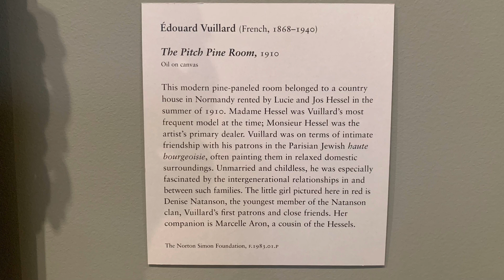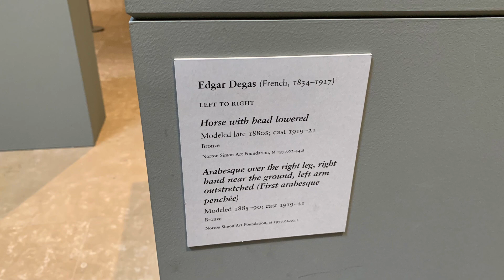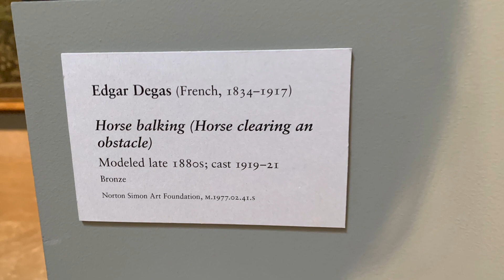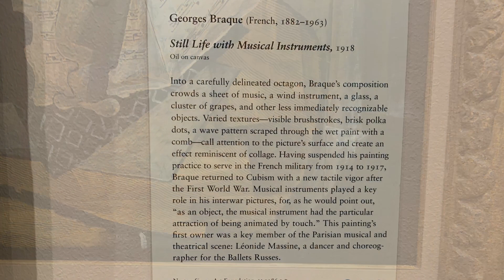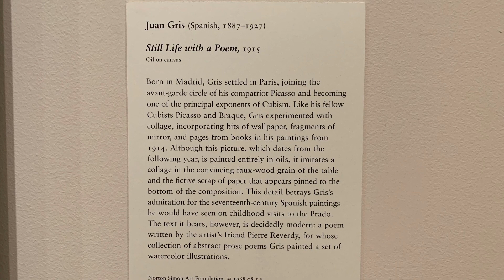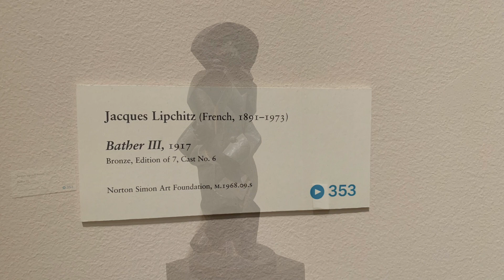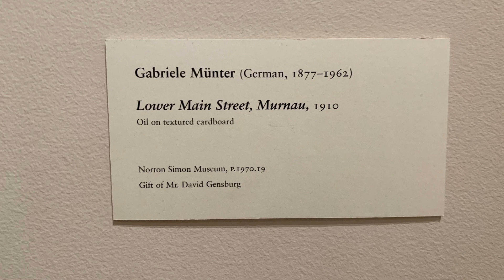Norton Simon Museum permanent collection art exhibitions part12 Pasadena, CA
Artists in this episode:
Edouard Vuillard
Edgar Degas
Emile Bernard
Pablo Picasso
Georges Braque
Juan Gris
Lyonel Feininger
Jacques Lipchitz
Liubov Popova
Alexei Jawlensky
Gabriele Munter

Vimeo @917FineArtsCorp